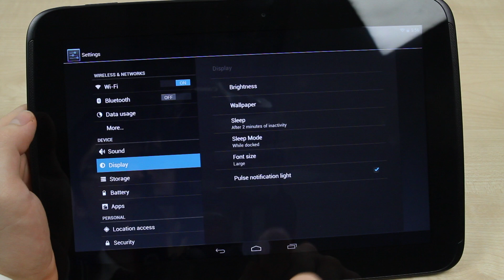How to change the text size on the Google Nexus 10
This video shows you how to change the text size on the Google Nexus 10.